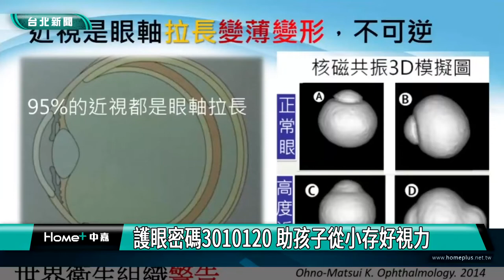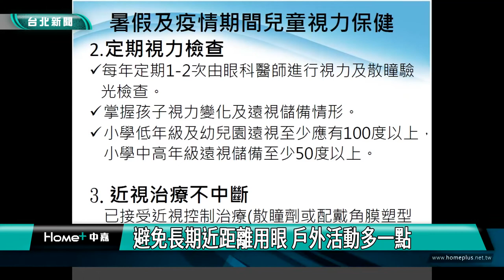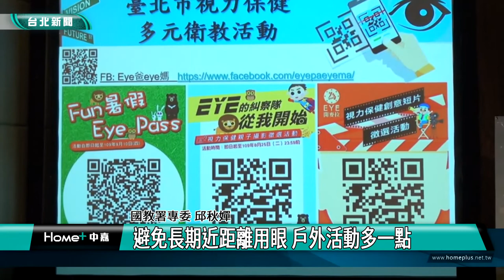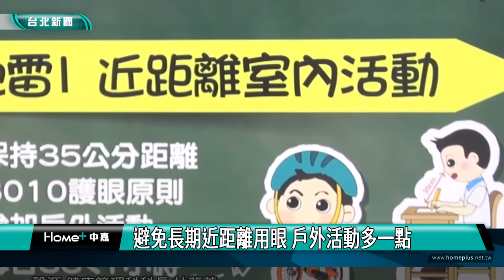視力保健|護眼密碼3010120 助孩子從小存好視力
護眼密碼3010120 助孩子從小存好視力

國民健康署呼籲家長落實「用眼30分鐘休息10分鐘，每天戶外活動120分鐘以上」原則，幫助孩子培養正確用眼習慣及增加戶外活動，維護視力。並趁著開學前，帶孩子進行定期視力檢查，及早發現並進行矯治。